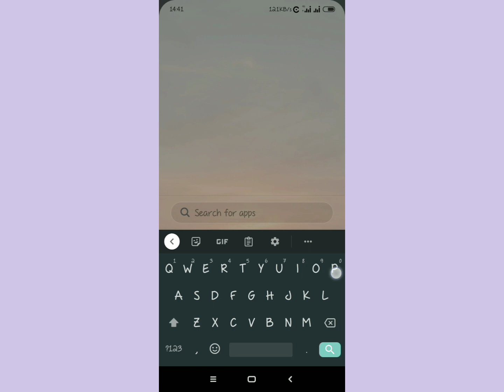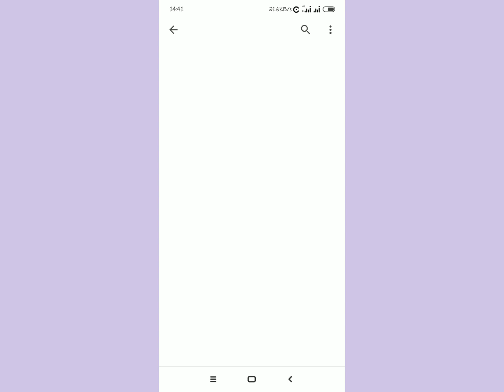Fix No result sorry we didn't quite catch that Try again Shazam problem 2023 updated solution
Fix No result sorry we didn't quite catch that Try again in Shazam problem as you try to Shazam a song